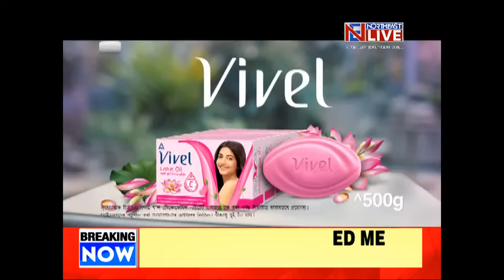LIVE | NORTHEAST TONIGHT – MANIPUR: THE WAY AHEAD